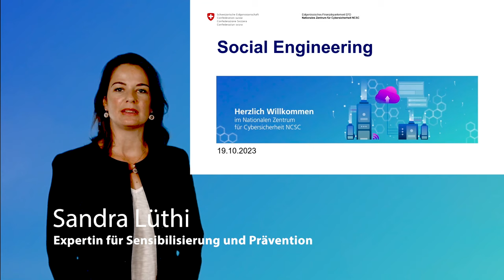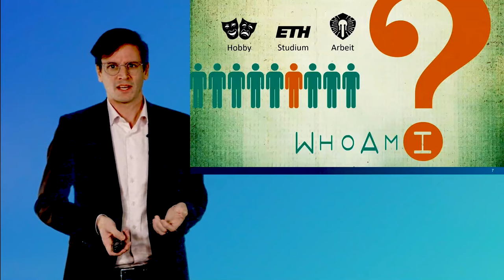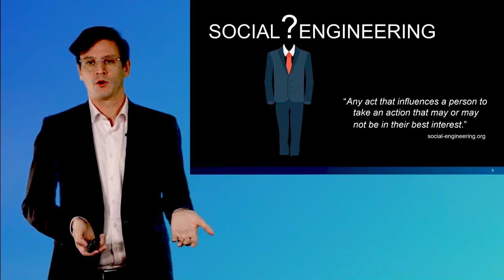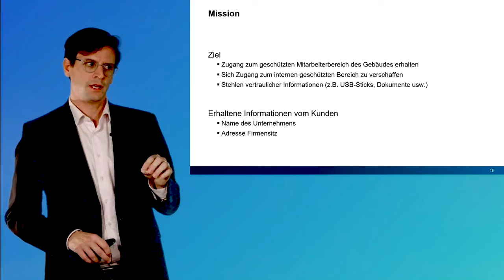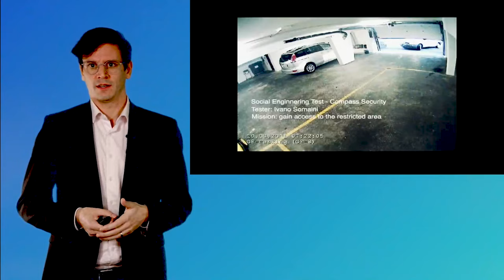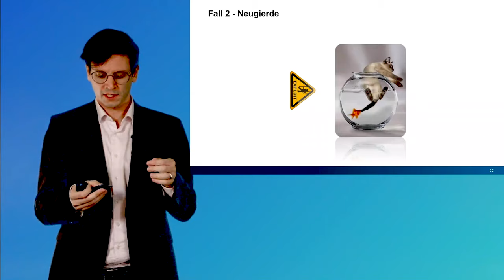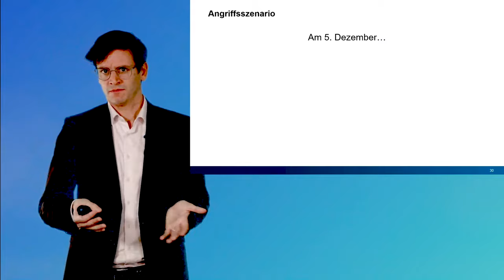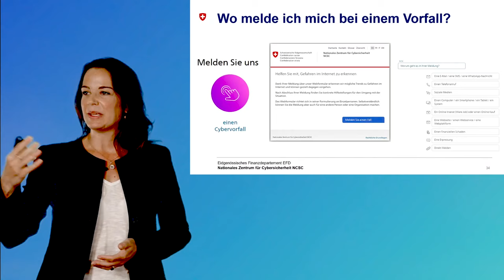Brown Bag Lunch Social Engineering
In diesem Brownbag Lunch erfahren Sie, was der Europäische Cybersicherheitsmonat ist, wie Kampagnen-Botschafter Ivano Somaini in seinem Berufsalltag als professionellen Social Engineer vorgeht und wie Sie beim Nationalen Zentrum für Cybersicherheit NCSC einen Cybervorfall melden können, sollten Sie selber von Social Engineering betroffen sein.